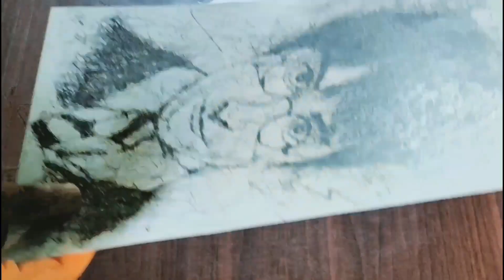Scribble Drawing of Lord Shiva Murudeshwar |Speed Art |Satyam Atelier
(An atelier is the private workshop or studio of a professional artist in the fine or decorative arts where a principal master and a number of assistants, students, and apprentices can work together producing pieces of fine art .)